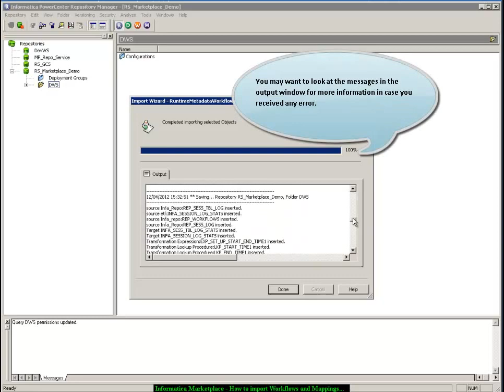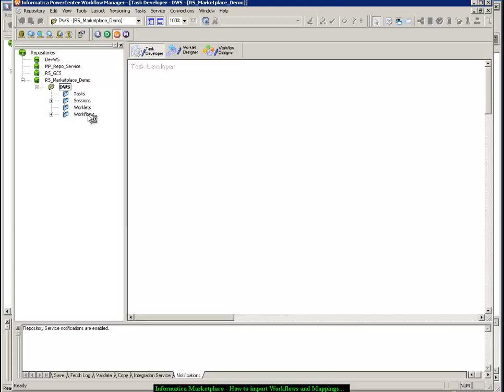Importing Workflow and Mapping